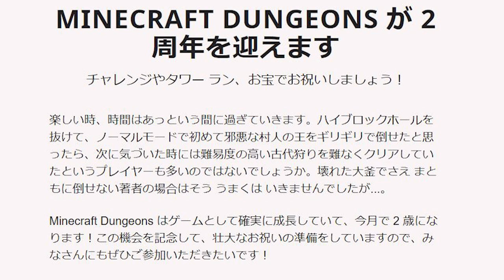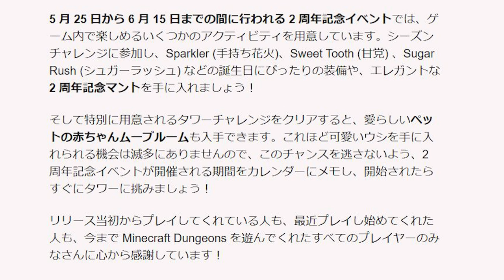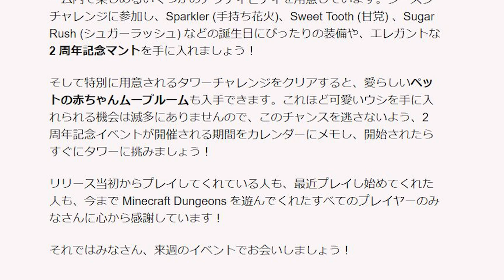【マイクラダンジョンズ】2周年記念イベントがくるぞー！【naotin】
タワー、装備、期待しときます！頼むよ！エンジョイ勢がプレイするマインクラフトダンジョンズの攻略実況動画。